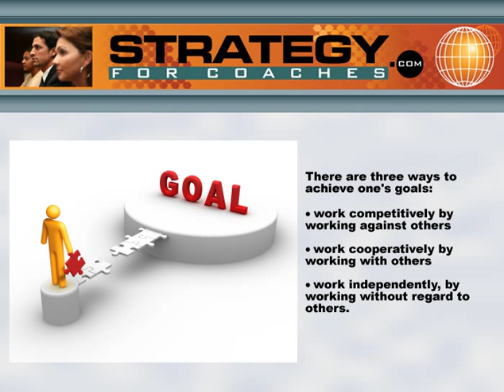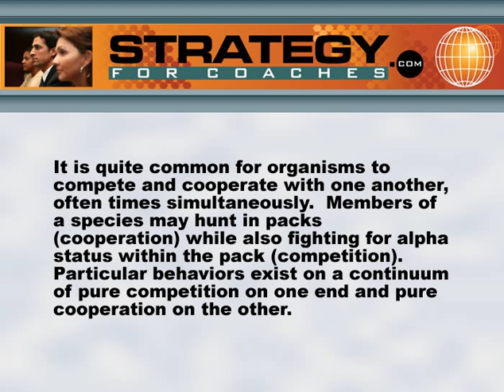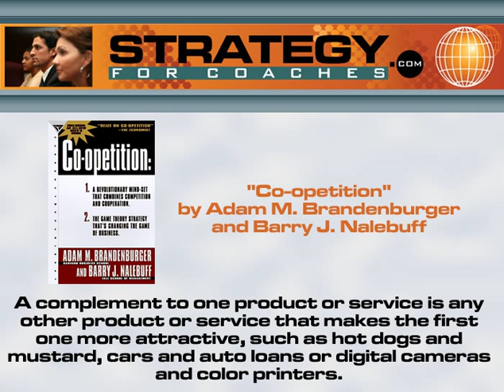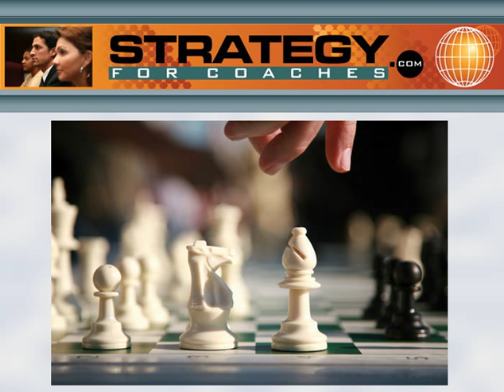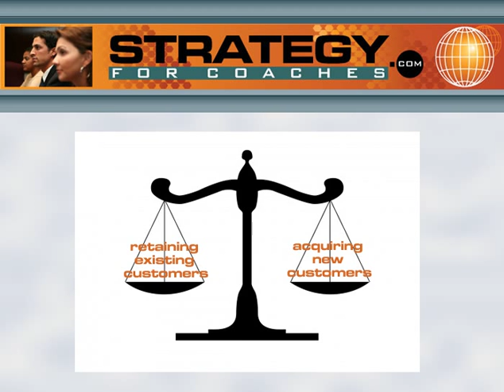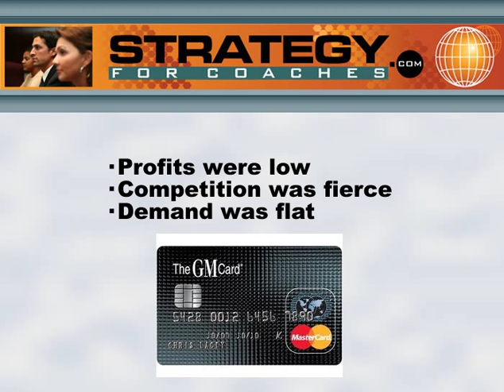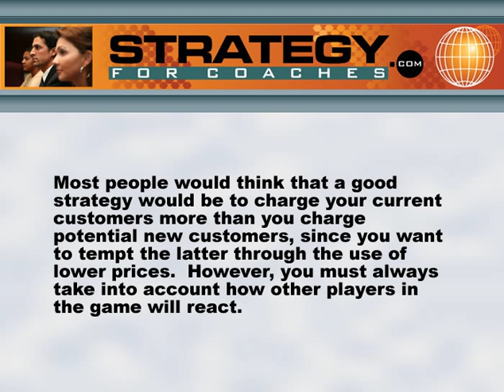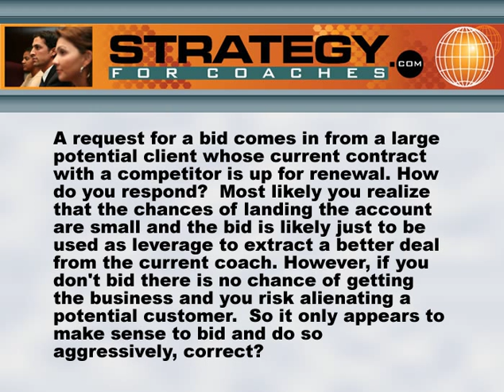Coopetition For Coaches: The Synthesis Of Competition And Cooperation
This video focuses on Coopetition: The Synthesis Of Competition And Cooperation and discusses how this concept can be applied to the coaching business.